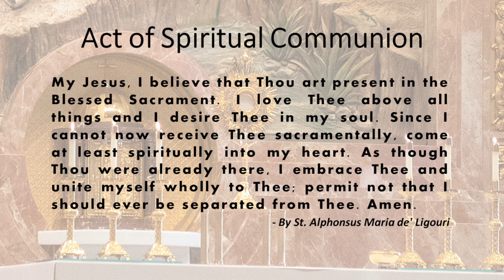St. John the Baptist, Costa Mesa - Holy Mass - June 10, 2024